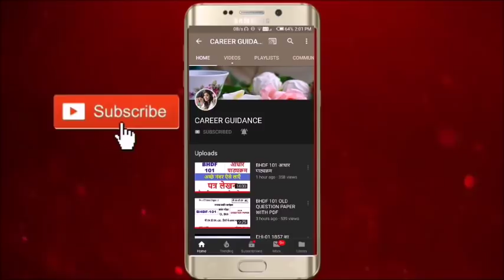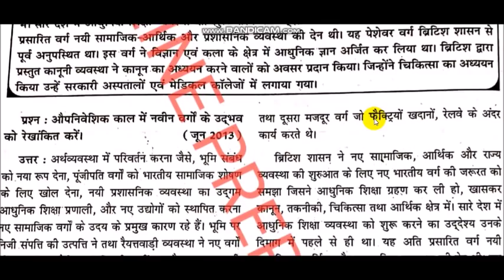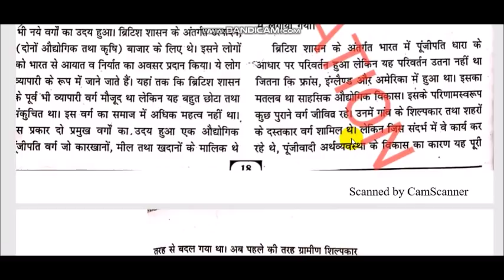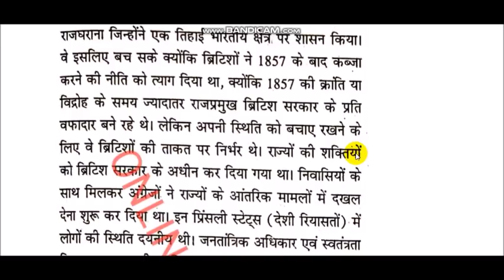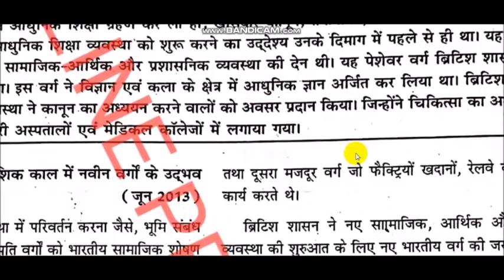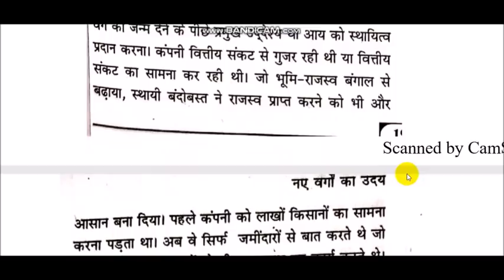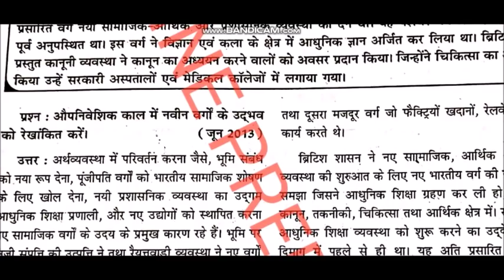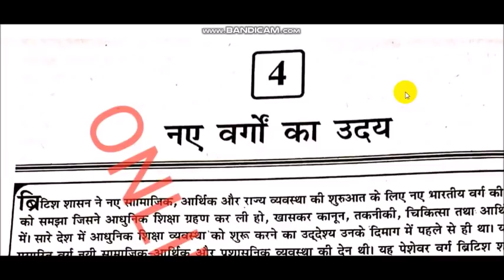BPSE-212 , MPS-03 नये वर्गो का उदय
नये वर्गो का उदय